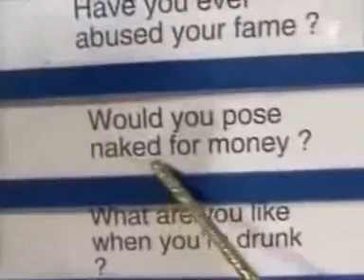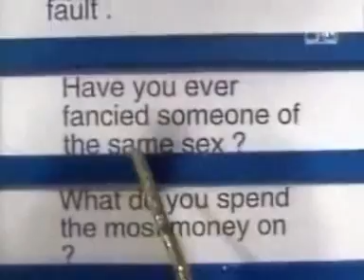Damon Albarn moments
moments i like :D enjoy